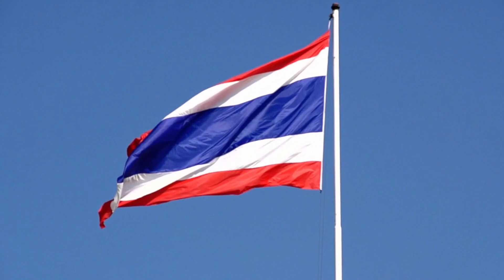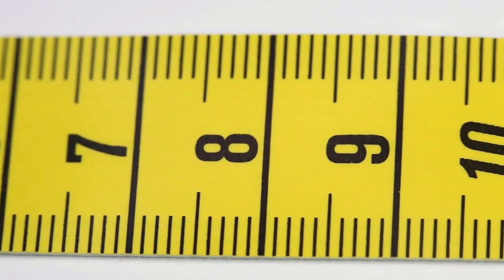AS MAIORES PISCINAS DO MUNDO | TOP7 DAS PISCINAS GIGANTESCAS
As maiores piscinas do mundo estão, em sua grande parte, localizadas na beira mar de países da América do Sul, Ásia e Oriente Médio. E sem querer dar spoiler, mas já avisando, nossos hermanos chilenos tem verdadeira paixão por piscinas gigantes.

Dá só uma olhada nesse ranking.

MANDA ESSE VÍDEO PRO SEU AMIGO(A) CURIOSO